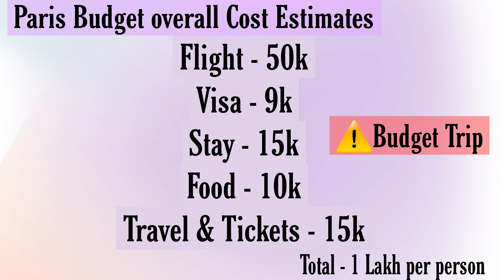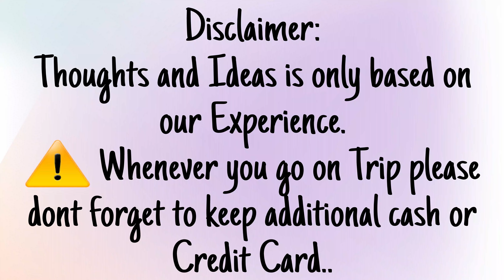Chennai to Paris🗼| Budget Trip France | Affordable trip to Paris @ just 2 Lakh per Couple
Hi Dears😮

Kindly plan your Paris trip well in advance atleast 5 to 3months prior to get best flight deals and room stays.
We Booked flights through "Makemytrip" app.

⚠️Attention : This ideas and information is purely based on our experince , please do check twice before booking any ticket

⚠️Please take extra cash and also a backup credit card for emergency and make sure the international banking is enabled in your card.

Thankyou for watching the video , lots of love to you all. ❣